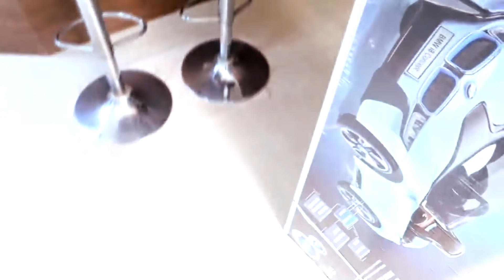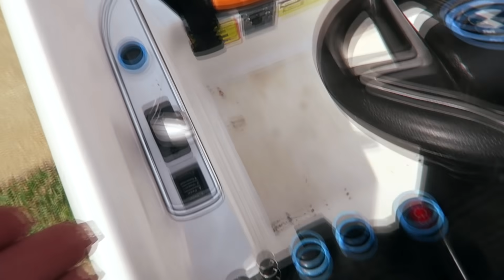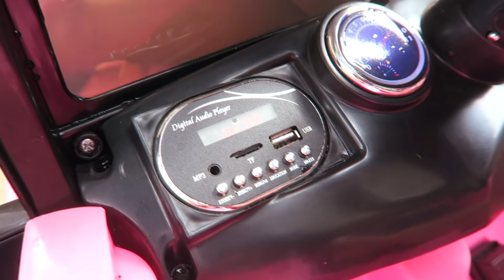MINHA NOVA GARAGEM DE CARROS 🚘 * agora tenho uma bmw i8 *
MINHA NOVA GARAGEM  ESTÁ INCRÍVEL SÓ CARRÃO

👑 PEROLA REIS 👑
✔️ CANAL DE ENTRETENIMENTO